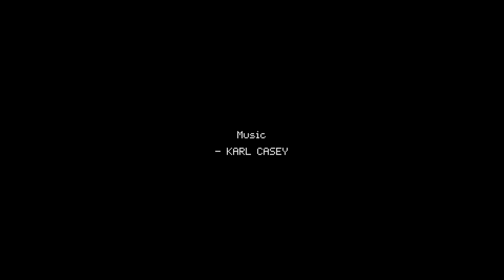TRUTH LOOP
"TRUTH LOOP" is an indie horror game developed by 616 GAMES